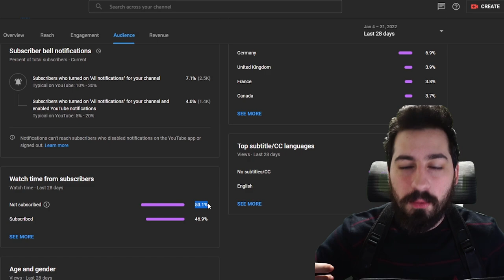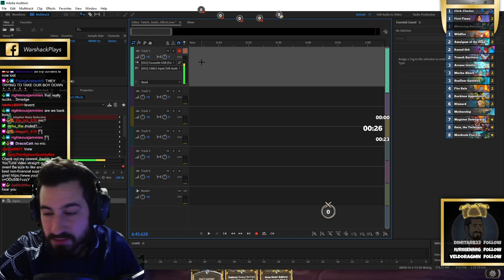MECH MAGE IS BACK & It's Straight BUSTED! | Hearthstone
Mech Mage is back! We built ourselves the value/tempo mech package inside the high damage/aoe ping build. This was one of our best performing decks during Hearthstones recent theory crafting stream for the Sunken City! Thanks again Blizzard for the invite, it was an amazing time!

PC Deck Code:
### MechPing
# Class: Mage
# Format: Standard
# Year of the Hydra
# 2x (1) Click-Clocker
# 2x (1) First Flame
# 2x (1) Shivering Sorceress
# 2x (1) Wildfire
# 2x (2) Amalgam of the Deep
# 2x (2) Runed Orb
# 2x (2) Trench Surveyor
# 1x (3) Arcane Intellect
# 2x (3) Azsharan Sweeper
# 2x (3) Mecha-Shark
# 2x (3) Seafloor Gateway
# 2x (4) Fire Sale
# 2x (4) Reckless Apprentice
# 2x (6) Blizzard
# 1x (7) Magister Dawngrasp
# 1x (8) Gaia, the Techtonic
# 1x (8) Mordresh Fire Eye
AAECAf0EBNjsA6CKBPyeBKGxBA3Q7APT7APW7AOn9wOu9wOfkgThtQTJtwTKtwTduQSywQTx0wTY2QQA
Mech Ping Mage | Standard Hearthstone | Fractured In Alterac Valley